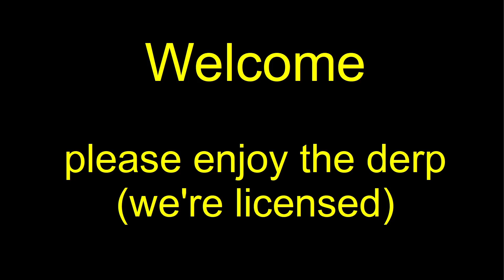MWO 256 Group Drops 20220503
Grouping with the blokes on 03 May 2022.